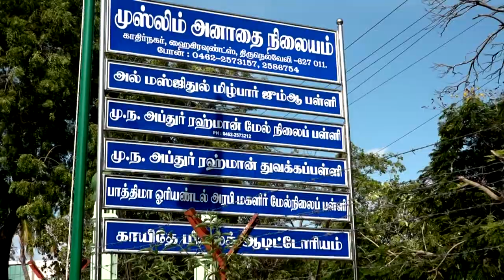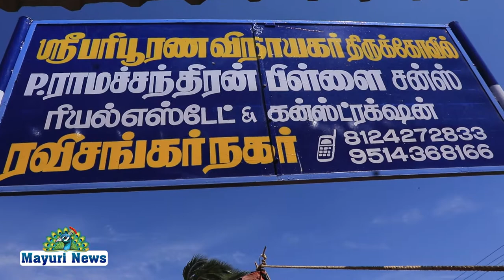KTC Nagar ஸ்ரீ பரிபூரண விநாயகர் திருக்கோவில் கும்பாபிஷேகம் நடைபெற்றது